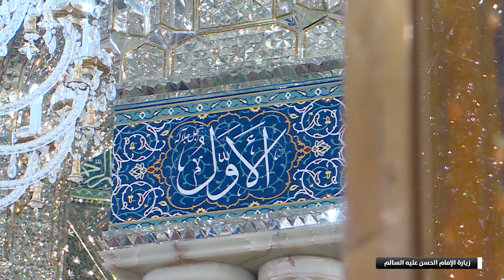زيارة الامامين الحسن والحسين (عليهما السلام) || القارئ حيدر الميالي || العتبة العلوية المقدسة